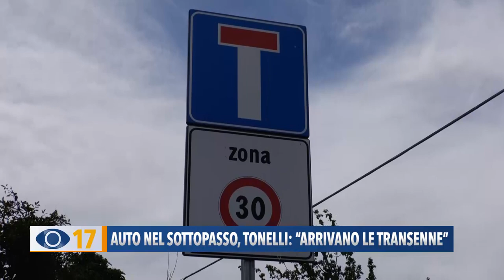Auto nel sottopasso, Tonelli: "Arrivano le transenne"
A Fano, invece, dopo le lamentele dei residenti per le auto nel sottopasso ciclopedonale di Via Fanella, è arrivata la risposta dell’assessore Fabiola Tonelli che assicura: “Installeremo le transenne”.